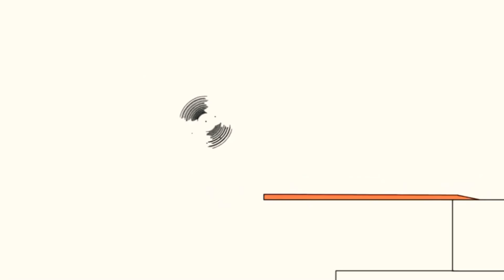25 жовтня 2018 р.